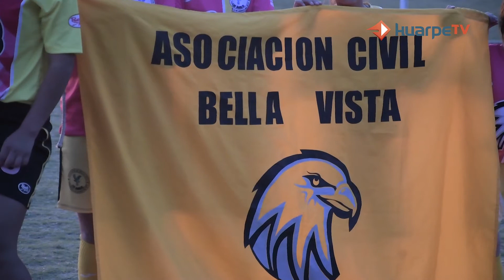Las Águilas de 9 de Julio, el equipo de fútbol femenino fundado en la inclusión y la solidaridad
Lo que comenzó como un sueño, hoy es una realidad que acoge a más de 40 mujeres de varias edades.